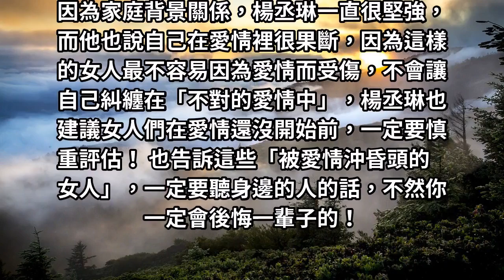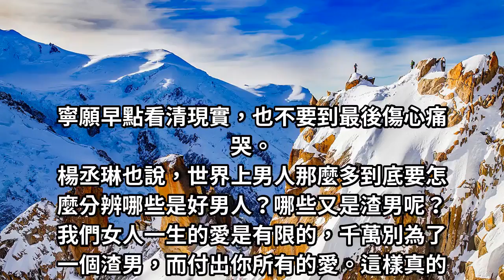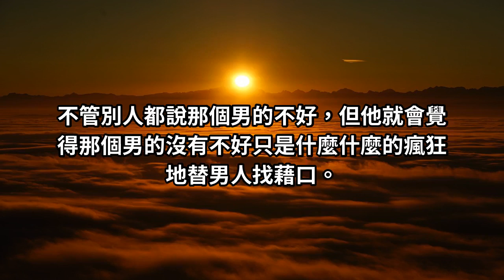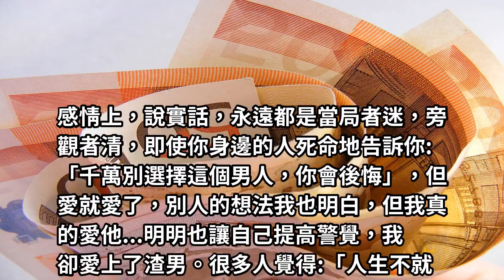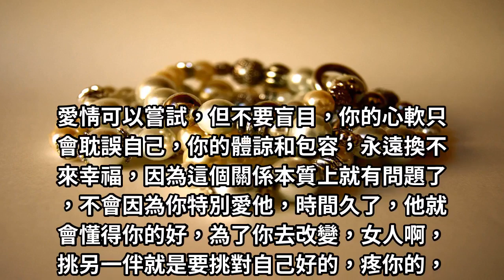楊丞琳：「別人都不要的，你留著幹嘛」？不對的愛情就該「果斷放手」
在愛情還沒開始前，一定要慎重評估！ 也告訴這些「被愛情沖昏頭的女人」，一定要聽身邊的人的話，不然你一定會後悔一輩子的！